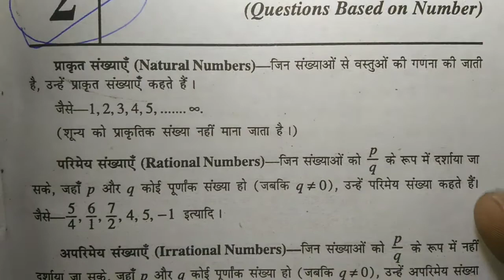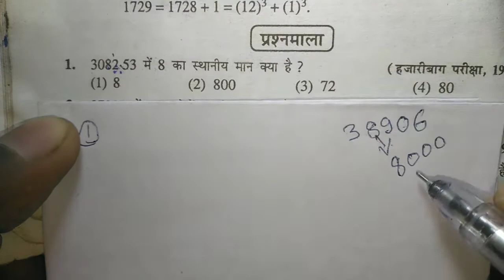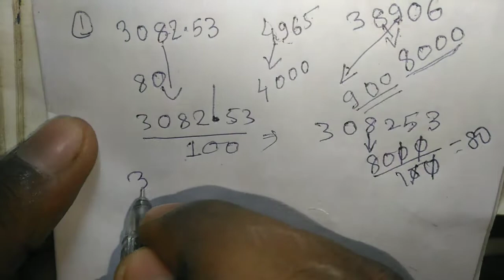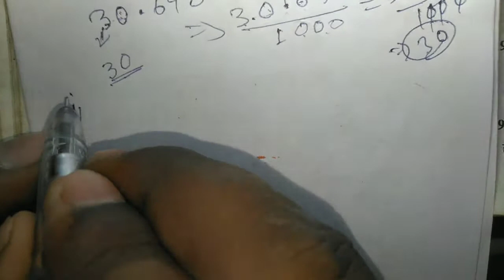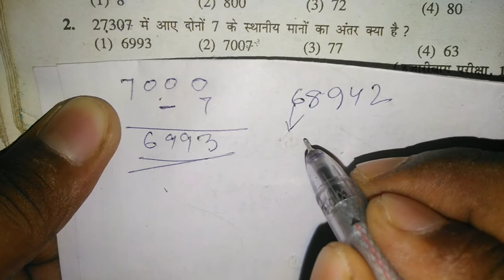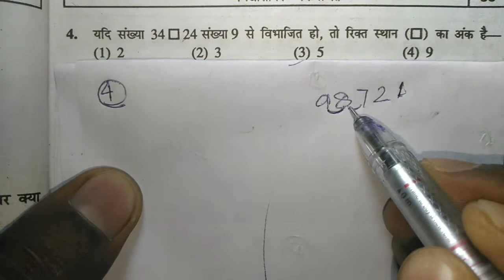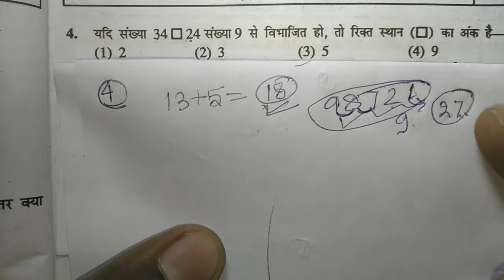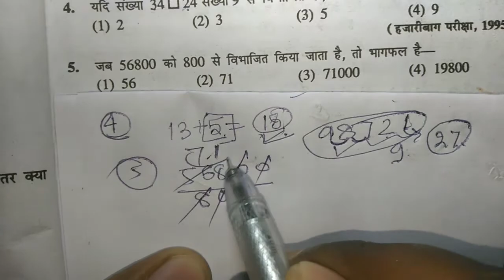Vidhyasagar ankganit //विद्यासागर अंकगणित//class-1//संख्या पर आधारित प्रश्न//कक्षा-8//Medha exam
# last class of surface area and Volumne